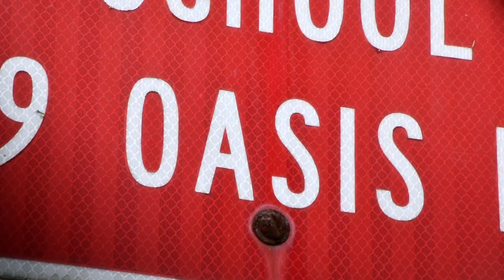The Reef | 3 6 23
We hope all of you sharks had a great weekend and are ready for the first March episode of The Reef!

LG